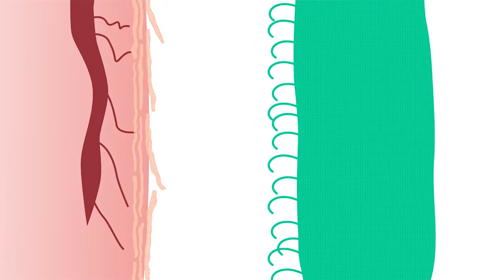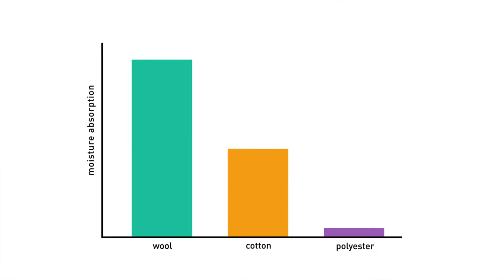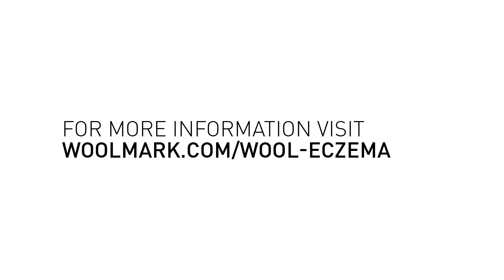Superfine Merino Wool and Atopic Dermatitis (Eczema): How Superfine Merino Wool Helps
New research shows that wearing superfine Merino wool next to the skin is helps those who suffer from eczema.

The superfine Merino wool works as a dynamic buffer for the skin, stabilising humidity levels and the temperature between fabric and skin, reducing symptoms like redness and dry, cracked skin.

The dermatologial studies used clothing made of superfine Merino wool of 17.5 microns or less. Here, lead researcher Dr John Su talks about the findings, which add to a growing body of research supporting the wellbeing benefits of superfine Merino wool.